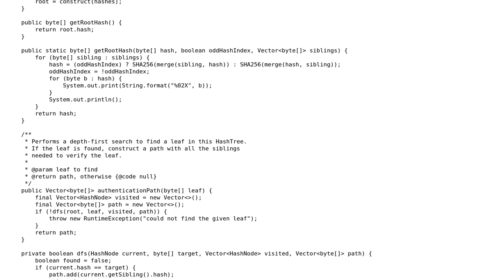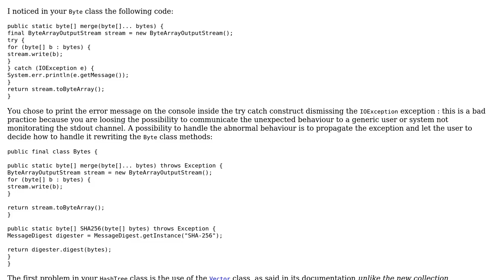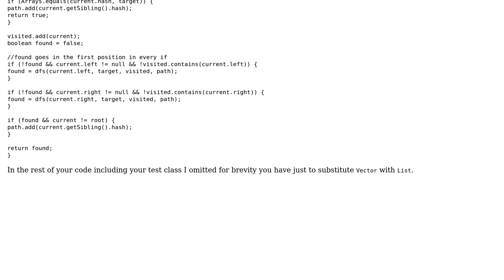Code Review: Bitcoin Hash (Merkle) Tree implementation in Java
With thanks & praise to God, and with thanks to the many people who have made this project possible! You are responsible for your own actions.